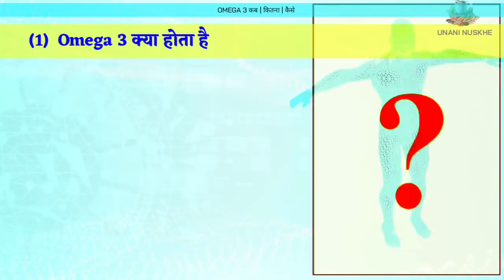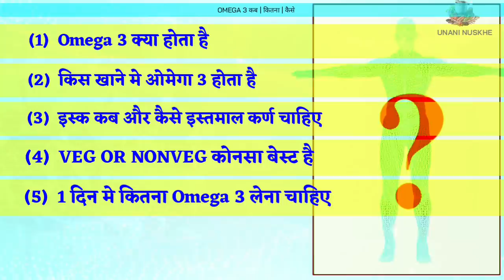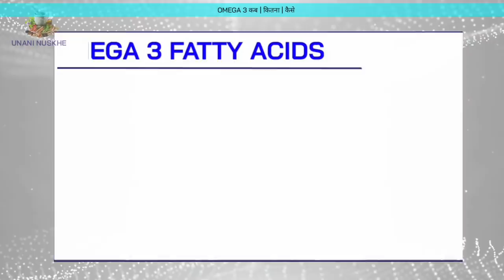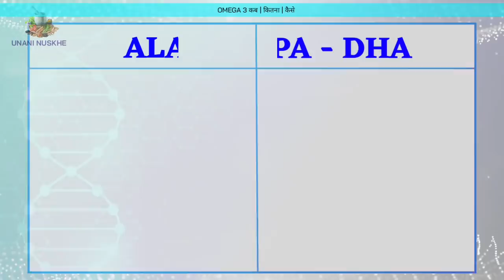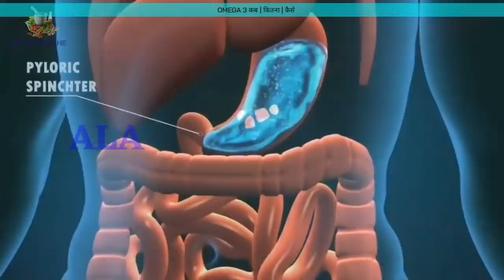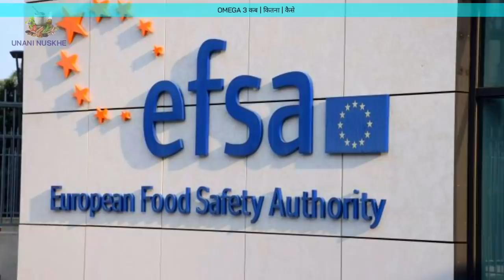Omega 3 क्या है | इसे कब कैसे कितना इस्तेमाल करना चाहिए | Omega 3 Benefits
Dosto omega 3 ek trah ka fat hota hai jisme 3 trah ke components paye jate hain ALA EPA or DHA omega 3 ki kami ko akhrot Chia seed sabja seed machhli flax seed or fish oil ke jarye pura kiya ja sakta hai islie aaj hum omega 3 ke fayde or nuksan ke bare me janenge

Omega 3 (for non vegetarian)
Omega 3 (For vegetarian)